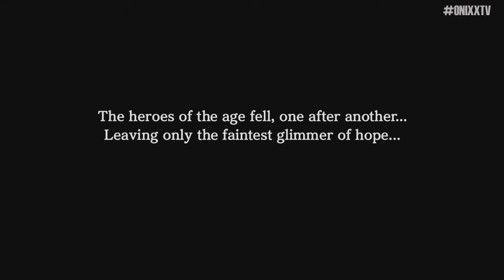Warriors Orochi 3 Ultimate - Jogo GRATIS Live Gold (XONE)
▼ PARCEIROS ▼

▼ INFORMAÇÕES ÚTEIS ▼